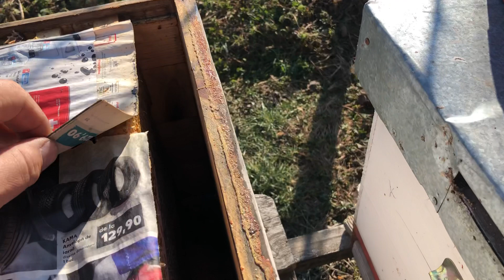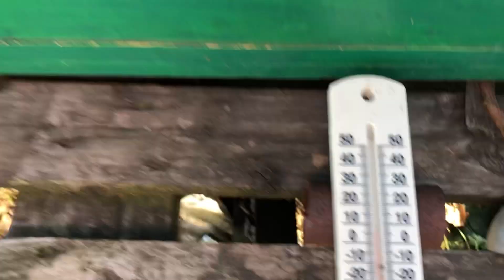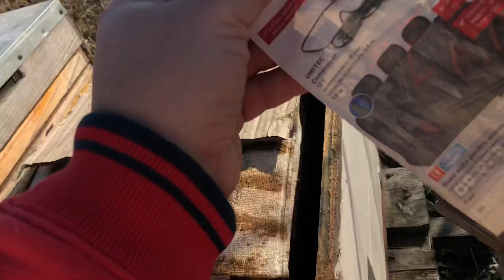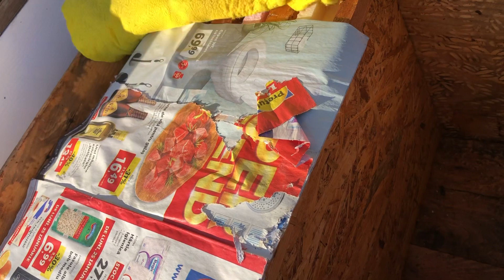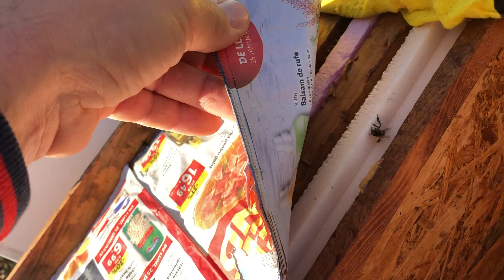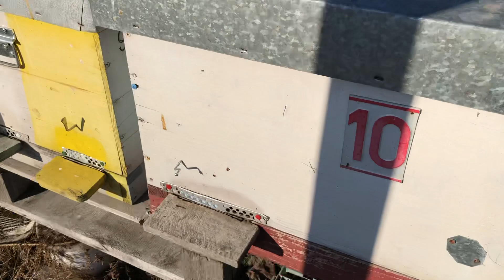110.Primele semne de puiet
Vizită la stupi … deschid familiile de albine și observ existența primelor semne de puiet ( capacul are un pic de condens)la o regină tânără din Iunie 2021.